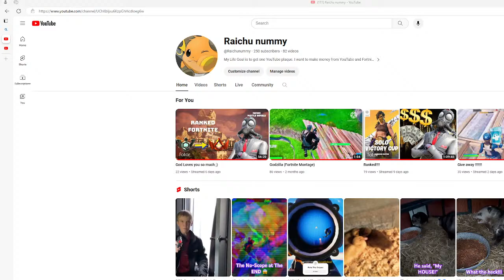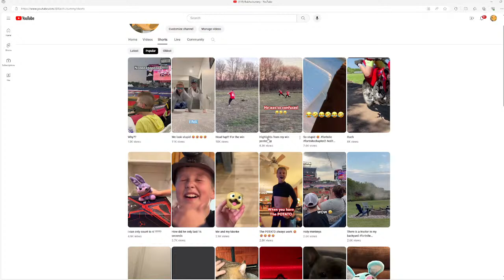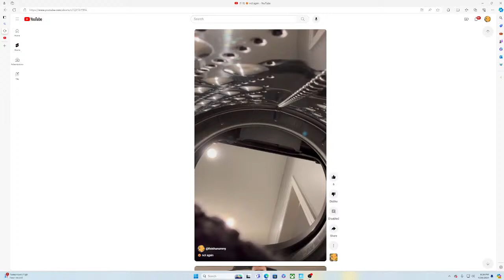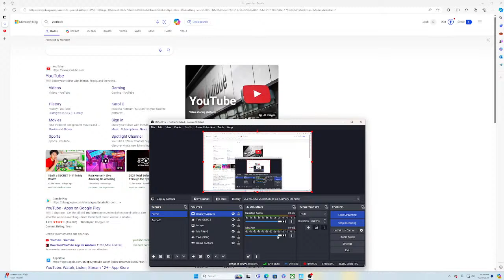Pls Read The Description. :(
I am having a bad day because today I got bullied. My friend passed me in subs. I need your help to pass him again. If you do sub Thanks. I love you and so does God.